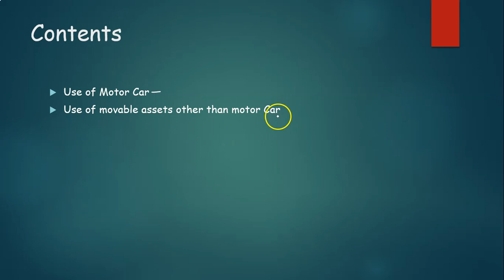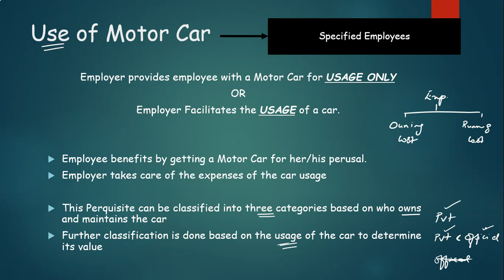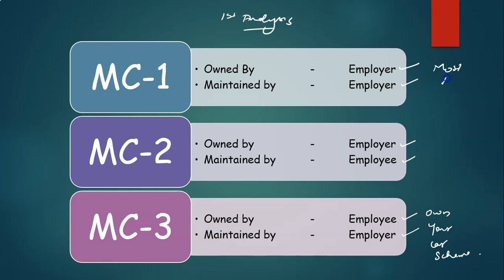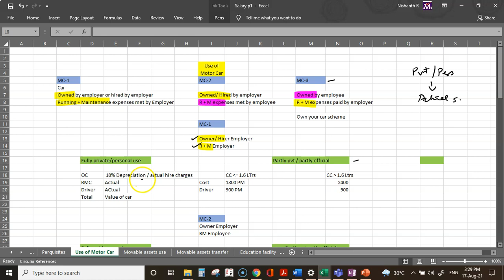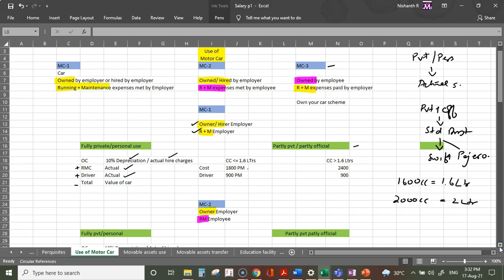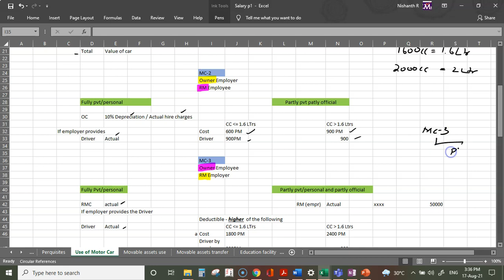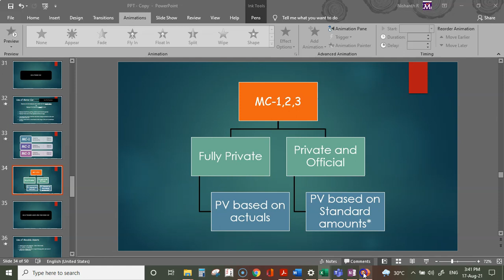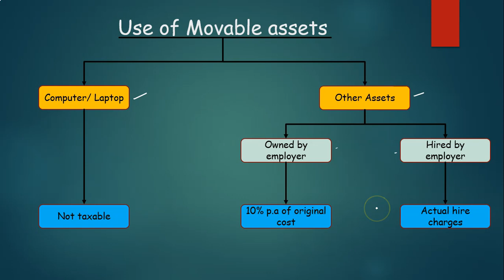Perquisites - Income From Salary - Part 3 | Malayalam Lesson | 2021 exams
Dear Students
This video is the third part of our study for the most important topic under the Head "Income From Salary"
In this video, You will learn about the valuation of two perquisites
1. Use of Motor Car
2. Use of movable assets other than Motor Car
 I have structured the whole topic as a chart, such that it is easy for you to comprehend the concept.

Do watch the video and share your feedback,

You will find the rest of the videos to the series on my channel under the playlist "Direct Tax (Malayalam)".

If you would like to have a full fledged study of income tax in a similar manner, I have a course up in Udemy, which you can check with the following link. It has all my lessons and comes with a 30 day buy back guarantee.
Here is the link to the same

I also take live classes for Direct tax viz google meet / teams.

I am CMA Nishanth Reghunath, a management accountant, business consultant and a teaching faculty with the ICAI and for various private institutes for professional accounting courses like CA, CMA, CS, ACCA, CIMA, CMA(US) etc.